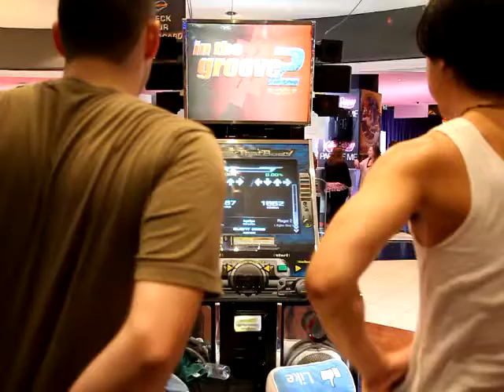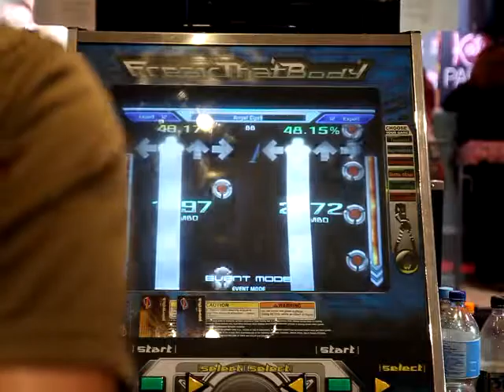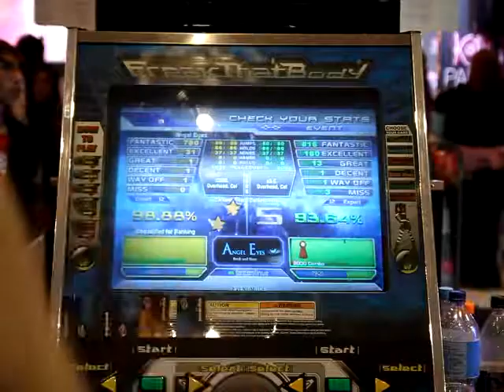Josh v James - Angel Eyes